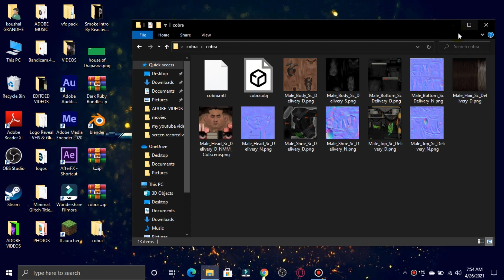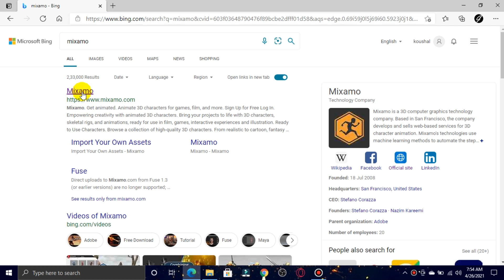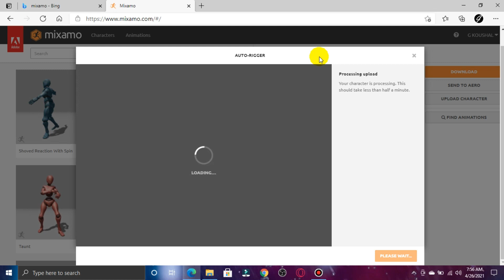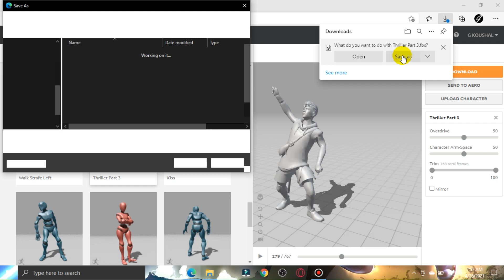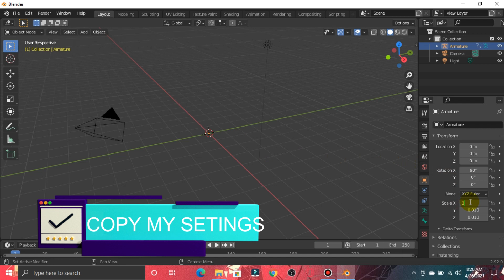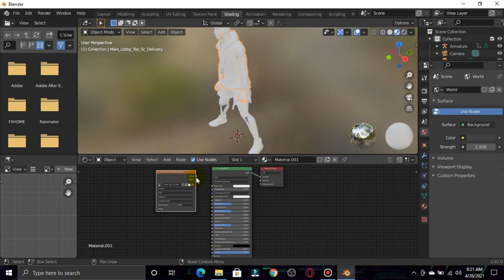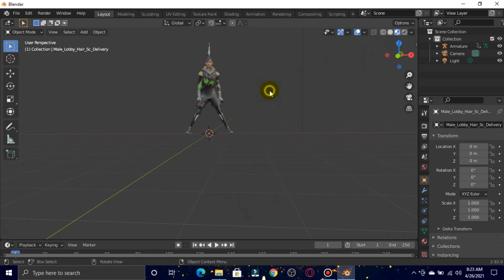HOW TO MAKE FREE FIRE CHARACTER ANIMATION ON BLENDER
HI FRIEND THIS IS KP.
IN THIS VIDEO I SHOWN HOW  TO MAKE FREE FIRE CHARACTER ANIMATION WITH BLENDER.
IN THE NEXT VIDEO HOW TO PUT CHARACTER ANIMATION ON MAP